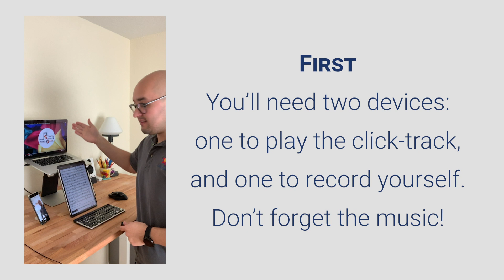How to Record Your Spring Festival Video (Brass)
For all Texas Divisional Brass Bands, Spring Festival 2020